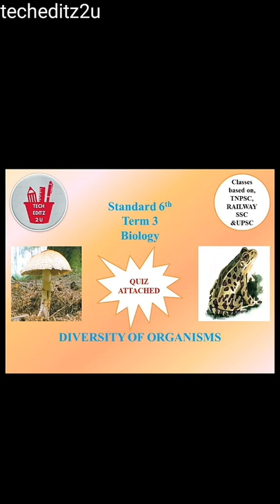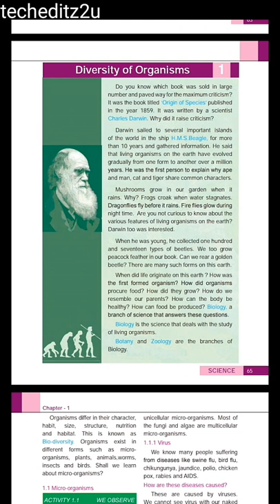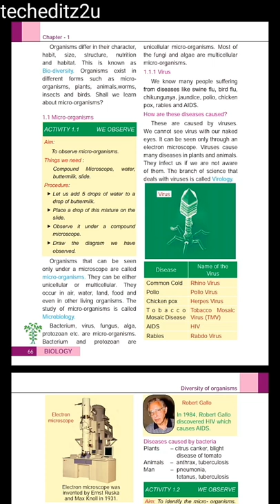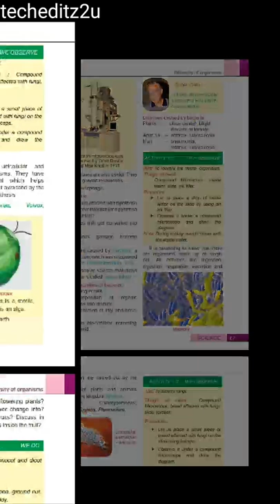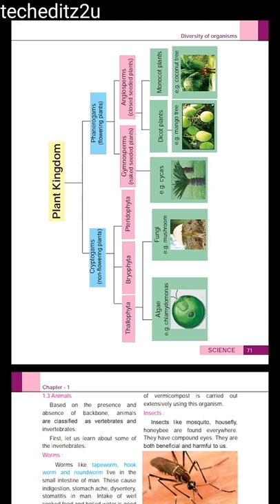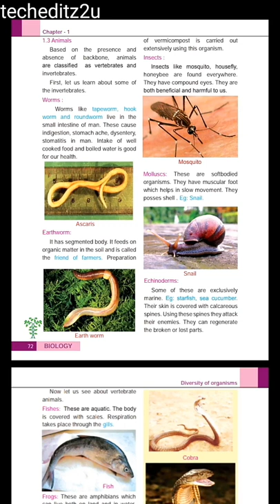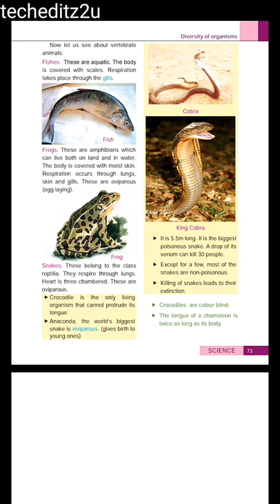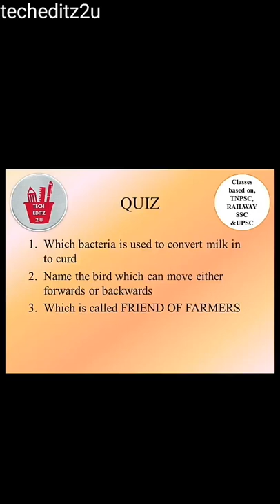Diversity of Organisms in Tamil & English for TNPSC, SSC, RAILWAY, UPSC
Quiz Questions Attached
6th Standard
Term 3 Biology

Std 6th Biology Book Term 3 pdf Tamil Medium

Std 6th Biology Book Term 3 pdf  English Medium